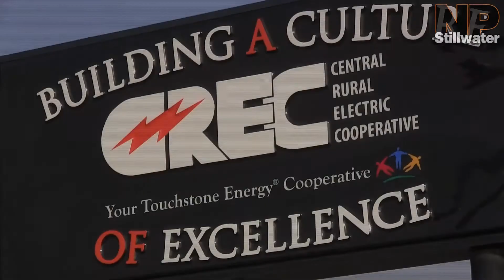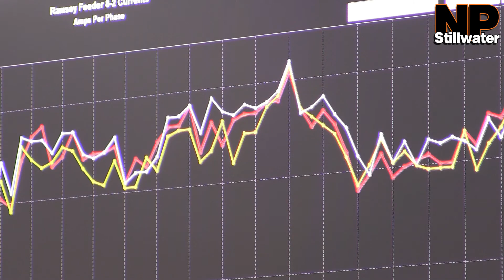CREC wins Agribusiness of the Year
By Justin Tate

The Stillwater Chamber of Commerce awarded Central Rural Electric Cooperative the Agribusiness of the Year award.